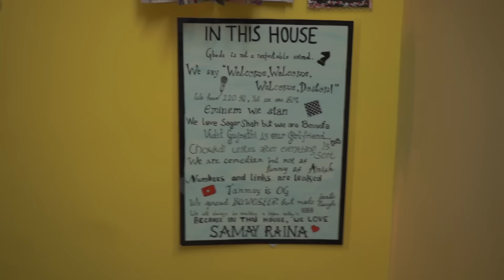Working Hard for Biryani ft.@SamayRainaOfficial | Personal Training Vlog | Fitnesstalks with Pranit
The infamous duo is back! This time it’s leg day, and clearly Samay isn’t too fond of it. As the man himself tries to lure Pranit into quitting the workout and ordering Biryani, our personal trainer knows better. Playful threatening, shady deals, and ultimately Samay giving up, why does this sound familiar? In a continuation of our first part, watch Pranit handle one of his toughest and funniest client till date. So plug in your headphones, and start the warmup, this vlog is going to have you rolling on the floor in laughter!

About:
FitnesstalkswithPranit – A personal trainer, entrepreneur, and motivational speaker, Pranit Shilimkar is the founder of Fitnesstalks – an enterprise committed to transforming and enhancing people’s health. Through his passion and experience of transforming 5000+ lives, Pranit aims to spread positivity and determination throughout the world.